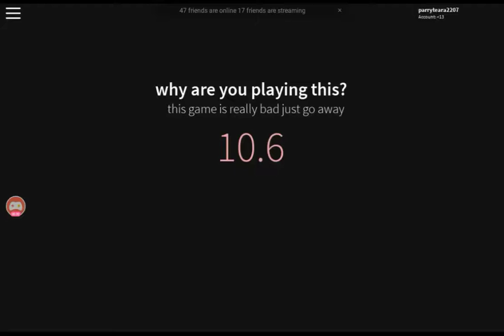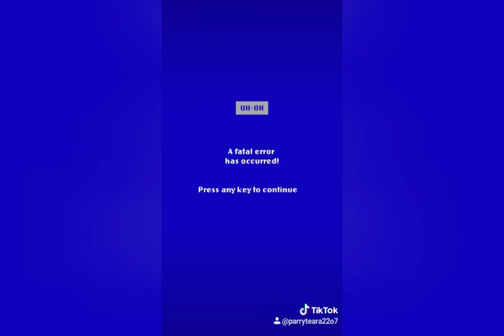Do I?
Song [ u got that ] by Halogen